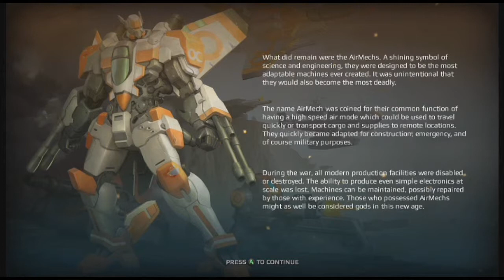Airmech Arena Episode 1